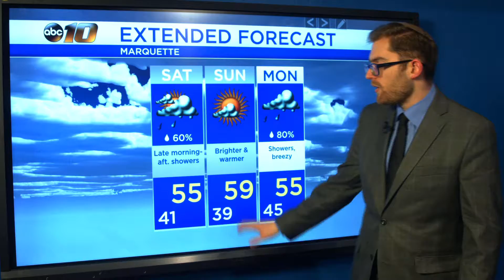Upper Peninsula Weather Forecast - October 18, 2019